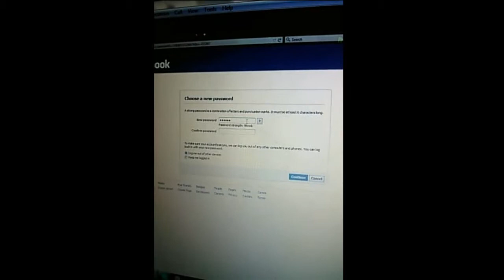"so uh. . . what's it like to be sef's best friend?"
I think if our friendship died, these are the images that would flash before it's eyes.

starring sef n grates + guest appearances by rickie, stevie and baby hunter